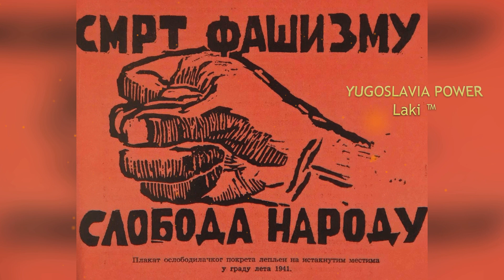KOLUBARO - Partizanska pjesma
Kolubarska četa Valjevskog NOP odreda.  Kolubara. Valjevo. SR Srbija. Titovi partizani. Marsal Tito. Josip Broz TITO. Jugoslovenski partizani. Jugoslavija. Valjevski partizanski odred. . Narodno oslobodilacka borba. Antifasizam. Partizanska pesma. Partizanska pesem...